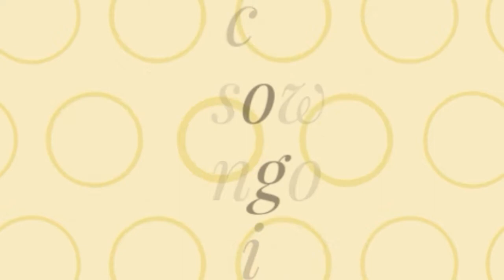16*4*4 dots rangoli design.simple butterfly rangoli deaign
simple rangoli designs.butterfly rangoli design
16*4*4 dots